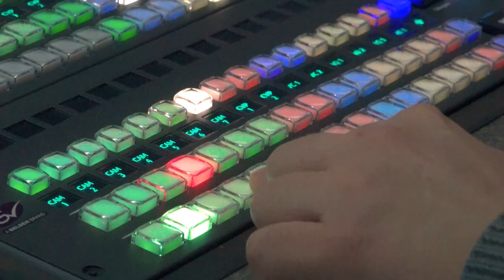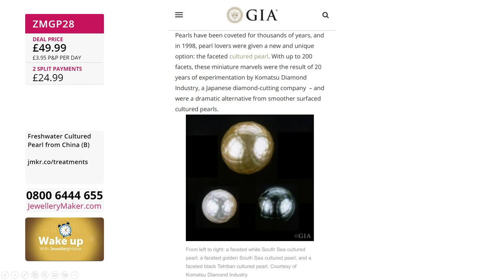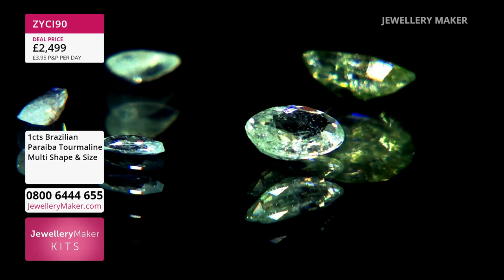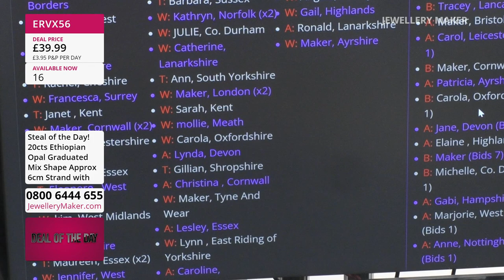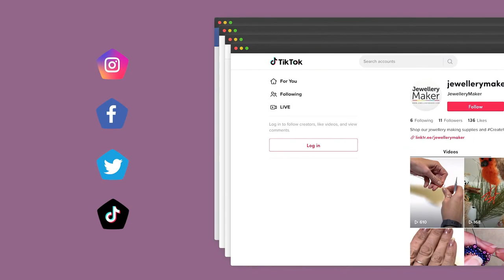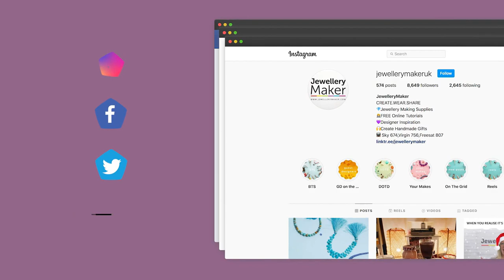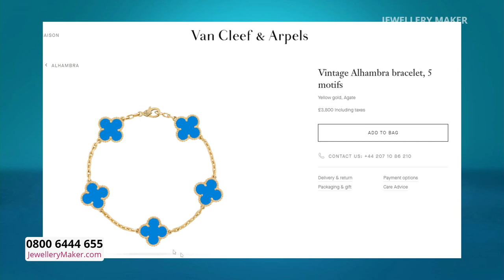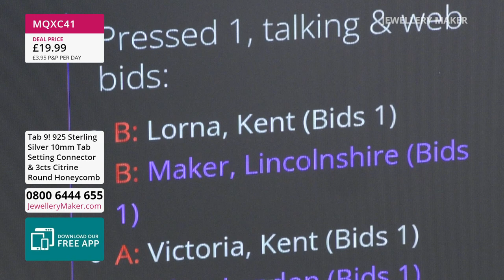Jewellerymaker Live 13/02/2023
Presenter:
Guest Designer:

Early Bird
08:00 - 09:00
The early bird catches the Multi Colour Tourmaline Mixed Shape & Sizes!

Ethiopian Opal & Sterling Silver
09:00 - 10:00
Join guest designer Claire Macdonald for incredible jewellery making demonstrations!

10:00 - 11:00
Don't miss out on this mega base metal bundle of clasps!

Heart Selection
11:00 - 12:00
Be still, my beating heart! Get ready to fall in love with this superb selection!

Bracelet Mounts & Loose Stones
12:00 - 13:00